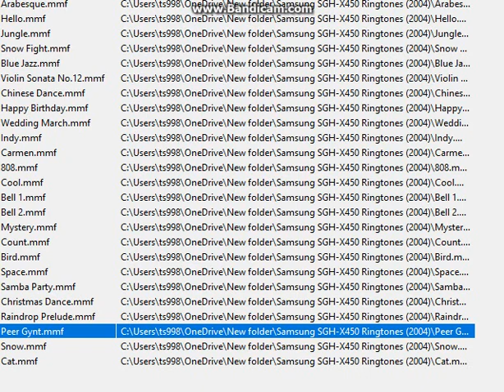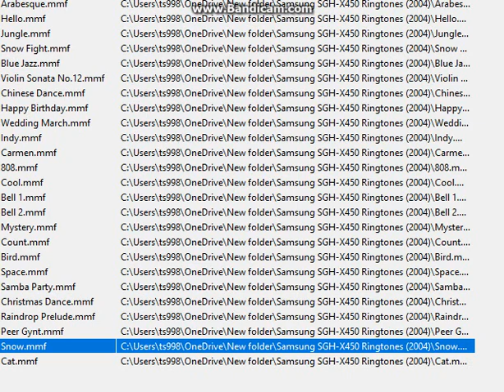Samsung SGH-X450 Ringtones (2004) on MCP-MA7! | SECOND PART ONLY! | COMPLETE 25 RINGTONES!